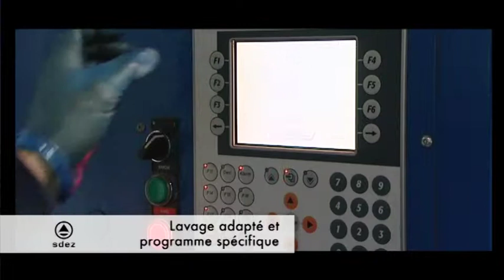Le process qualité chez Sdez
Découvrez en vidéo le process qualité Sdez : exigences du respect des normes, lavages adaptés et programmes spécifiques, contrôle qualitatif systématique, certification Iso 9001...
Avec pour objectif de vous assurer une hygiène irréprochable au quotidien.